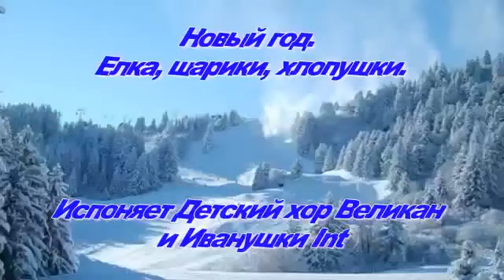Новый год Елка шарики хлопушки Детский хор Великан и Иванушки Int автор Алла Козлова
Ранетки о сериале,Лера Козлова,Лера Лера,Lera Lera